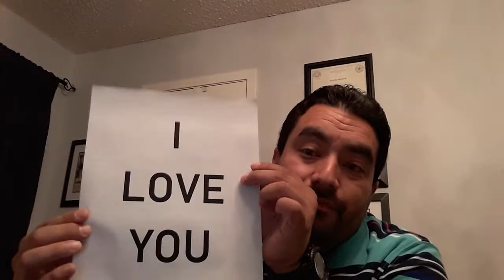Fiery troubles Daniel Chapter 3